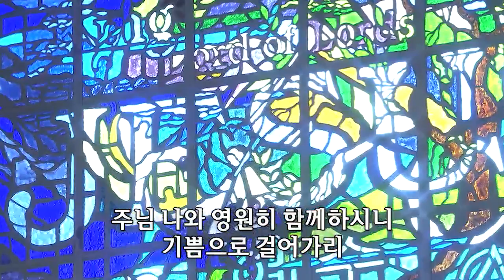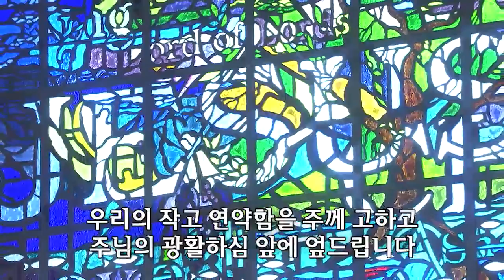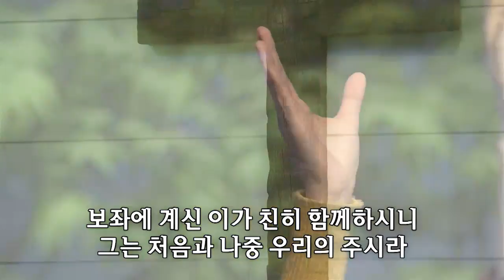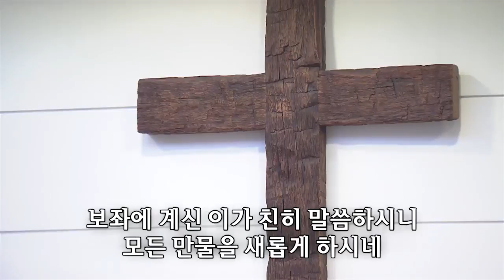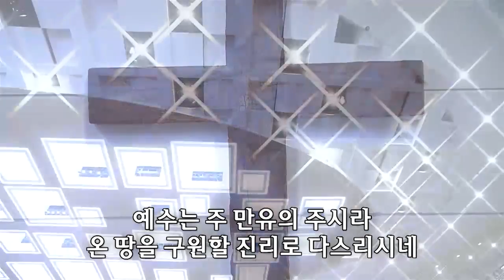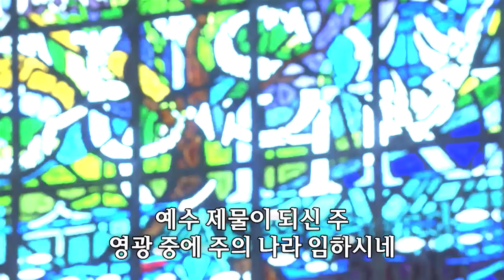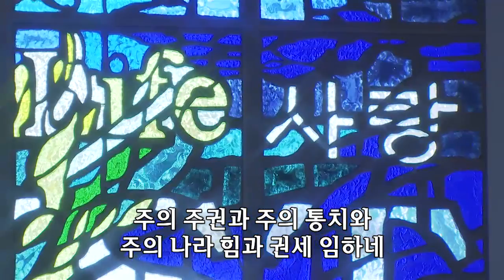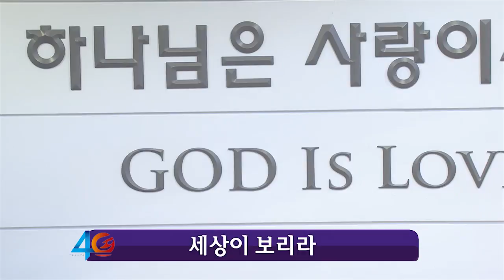주와 같이 길 가는 것/만유의 주시라...-쉐키나찬양단